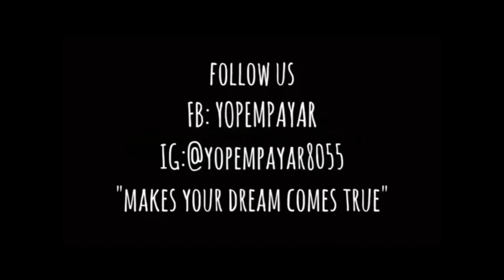CARA-CARA PEMASANGAN COOKER HOOD